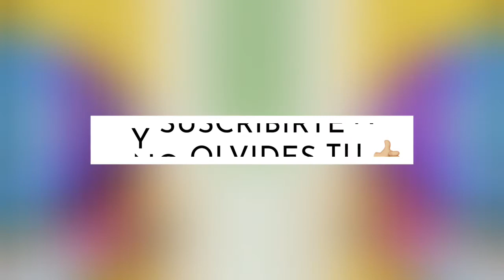Dragon Ball Super - C4P1TUL0 98 - 35P4Ñ0L L4T1N0 - V3R/D35C4RG4 P0R M3G4 0 M3D1AF1R3 en iPhone o PC